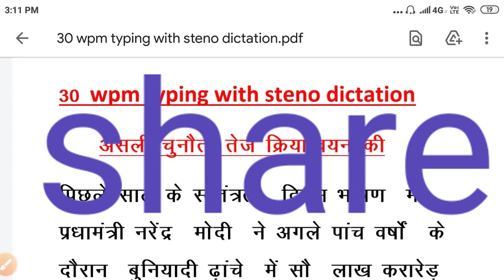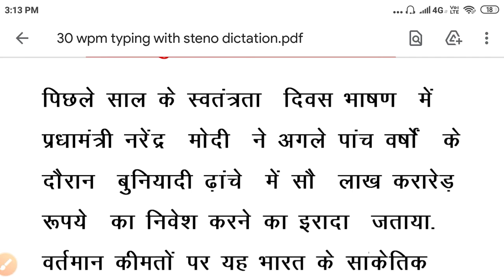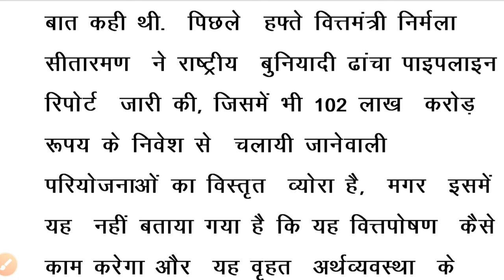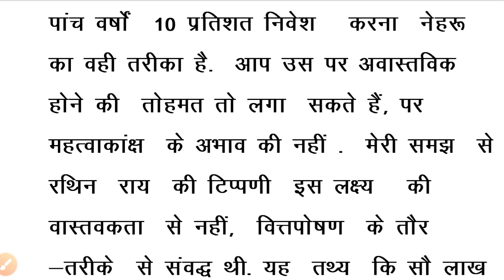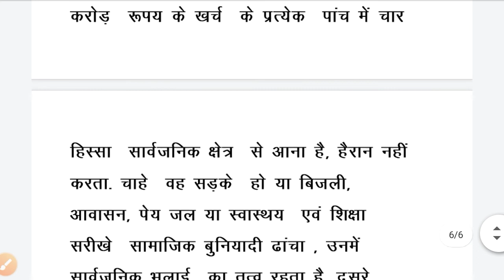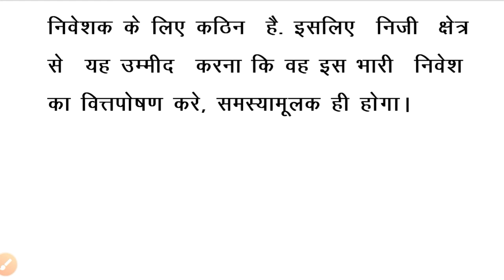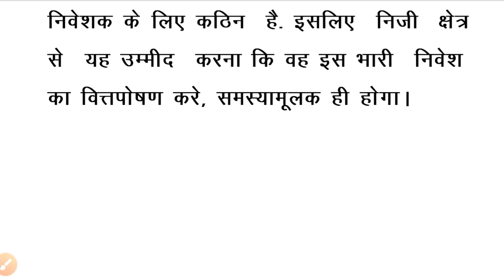30 wpm steno dictation , typing dictation 30 wpm, 30 wpm shorthand dictation, 30 wpm typing speed,30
2) 70 wpm Hindi dictation
3) High court stenographer
 4) Hindi shorthand
5) Hindi steno

30 wpm steno dictation , typing dictation 30 wpm, 30 wpm shorthand dictation, 30 wpm typing speed,30 wpm hindi dictation